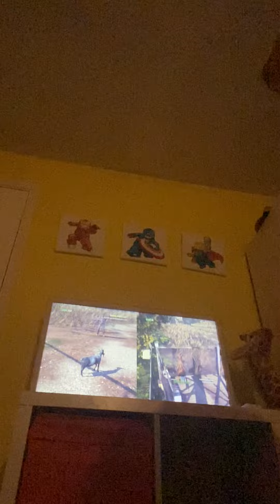Crazy things goat simulator part 3! Larry survived!!! 😁